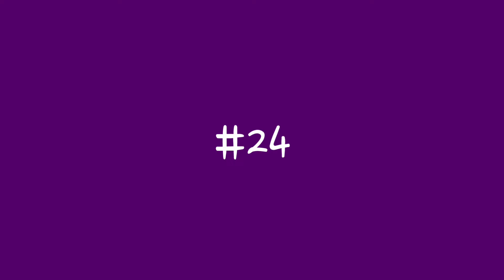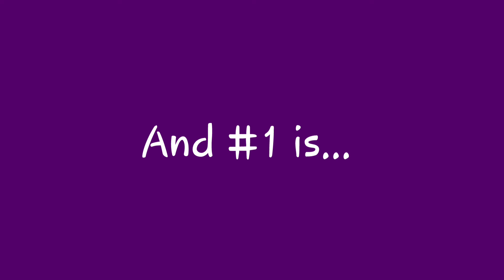My Top 25 Favorite Knockouts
This is my opinion and based on their in ring work, not them as people (cause some of these I do not like outside of the ring) Don't come at me for ranking the IInspiration so high when they only had one match, they're my girls, they'll always be top 5 wherever they go ❤